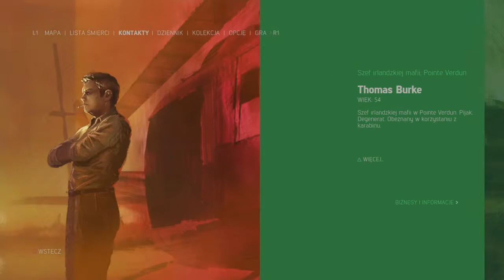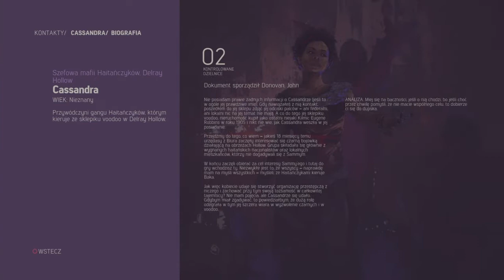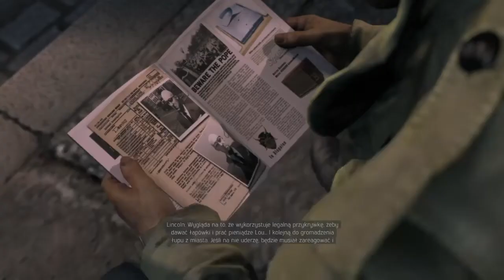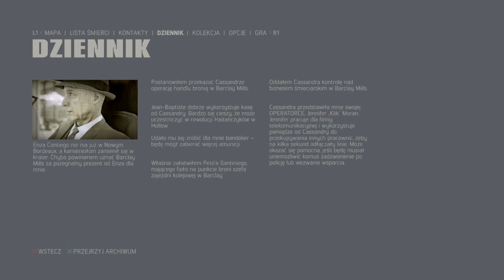NOWY SOJUSZNIK (10) MAFIA III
ZAPRASZAM WAS NA KOLEJNY ODCINEK Z SERII MAFIA III